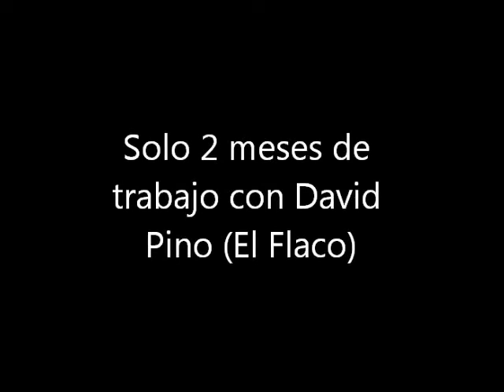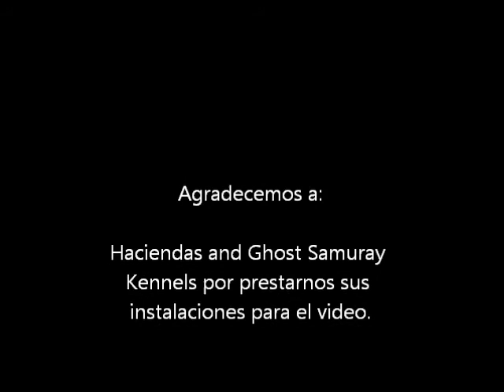Derbi rumbo a Puerto Rico.wmv